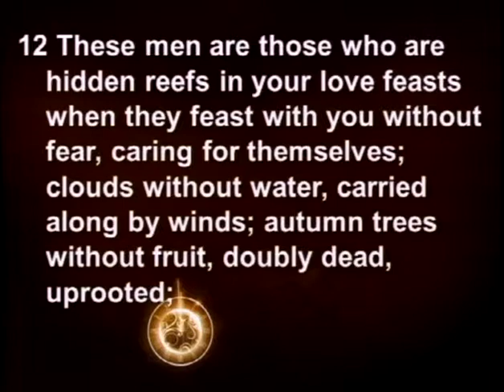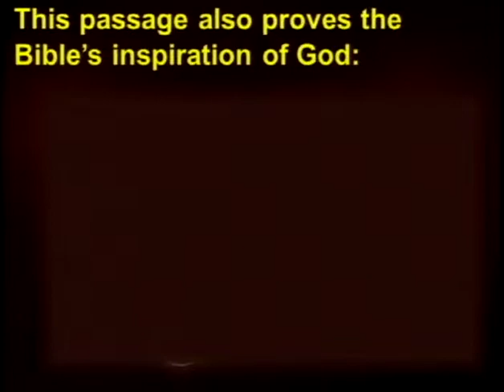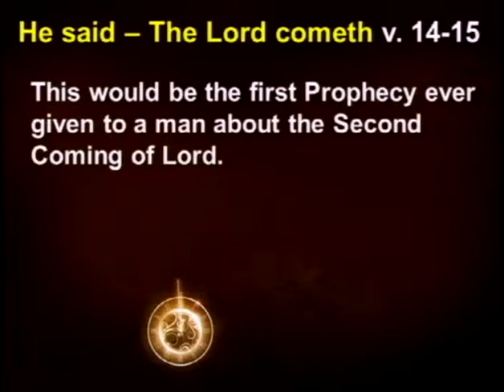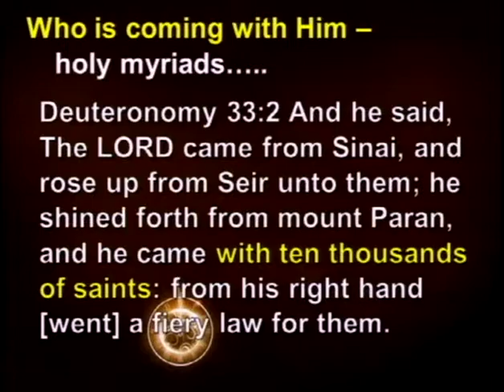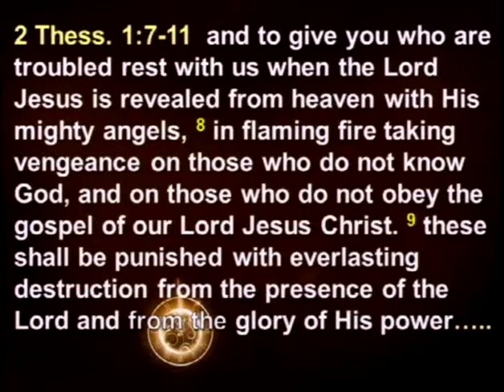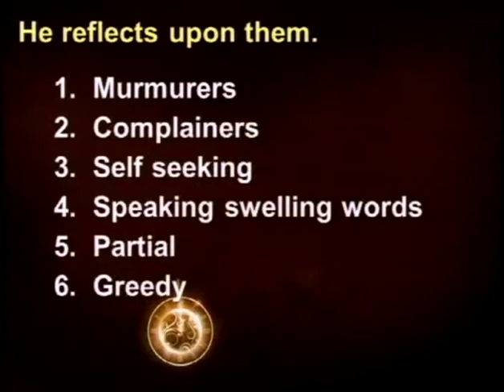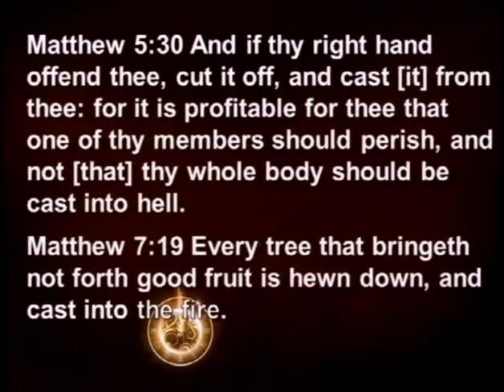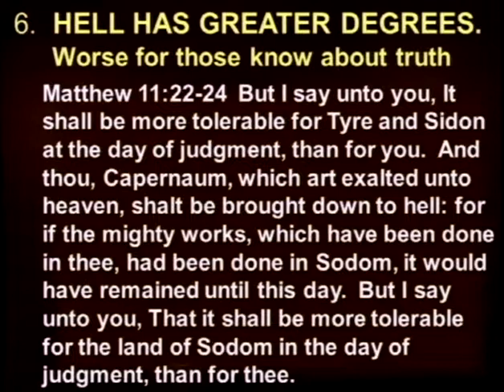Apostasy - A Study In Jude, Part 7 (10/13/13)